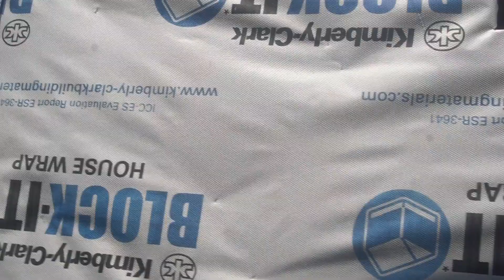Tiny House Windows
Tiny House Windows Install

Videos will include fun projects related to woodworking, logging, gardening, livestock and more...We are not experts but learning hands-on and sharing our experiences with you.

OUR EQUIPMENT:

Sony A6300 Mirrorless Camera
DJI Phantom Drone
500mm/1000mm f/8.0 Telephoto Lens
57” Aluminum Tripod with 360° Panorama Ball head

It takes us hours per week to document our journey on both our blog and our YouTube channel. Some videos take hours to produce, edit and publish!  If you enjoy watching our videos and want to help us to produce more of them, learn how you can help us without spending a dime!

Please watch our latest: "Secret Forest WALL TENT (We TRY to build a wall tent platform hide-away in the woods)"
Want more HomesteadHow Content?  We are Amazon Influencers. WATCH all of our Amazon Videos and see the products we use and review